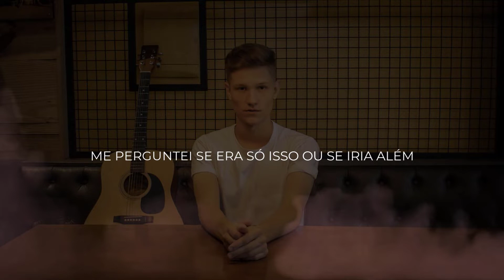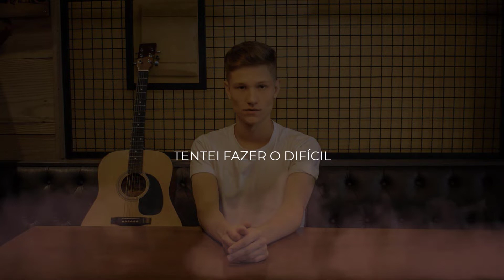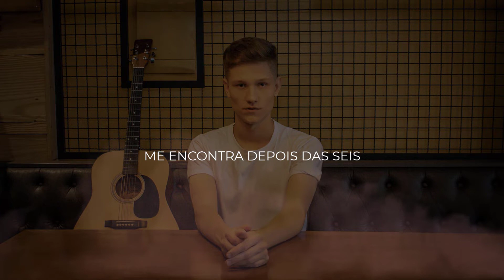Derik Neske - Café da Esquina (Lyric Video)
“CAFÉ DA ESQUINA”
(Composição: Derik Neske / Produção Musical: Roberto Schumann)

Quando me perguntou se eu tava bem
Me perguntei se era só isso ou se iria além

Tentei fazer o difícil
Mas o coração venceu a razão
Querendo voltar do início
Celular na mão, respondi então

Se der saudade outra vez
Pode voltar aqui pra minha vida
Me encontra depois das seis
Naquele café ali da esquina